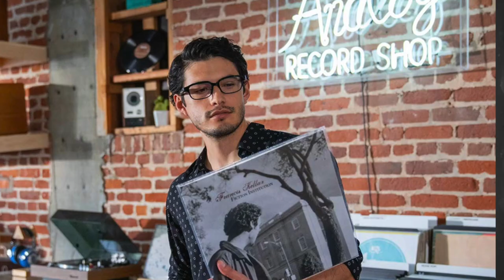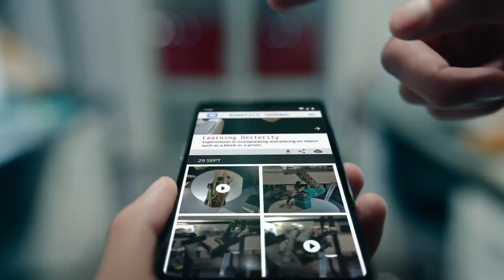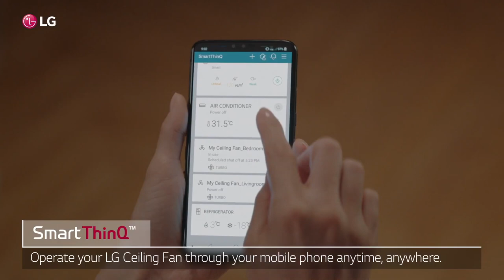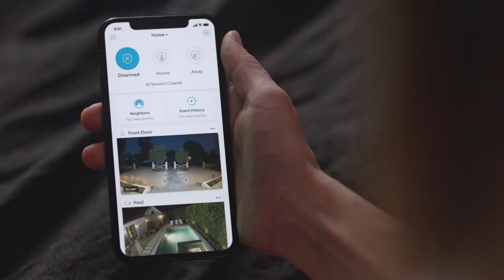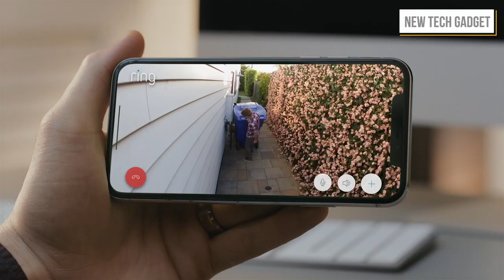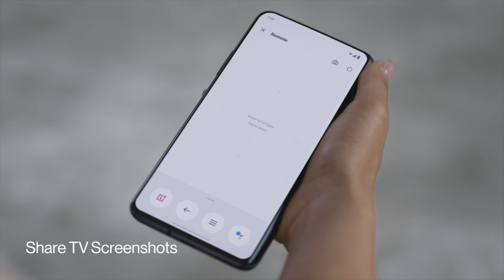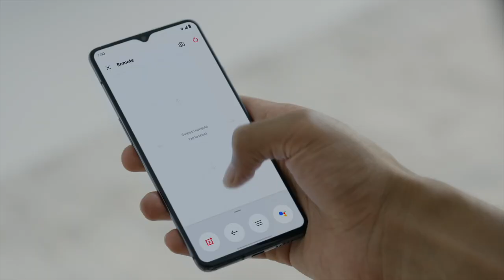10 Latest Tech Gadgets & Inventions You Can Buy on Amazon 2019 | Amazon Alexa Ring and Glasses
Topics : 10 NEW Tech Gadgets & Inventions You Can Buy on Amazon 2019 | Amazon Alexa Ring and Glasses  | Electronics Gadgets | UNIQUE | NEW TECH GADGETS | Flipkart | Online Shopping | Useful inventions that you should know about. Gadgets that are worth buying.

NEW Electronic Gadgets  जो आपकी ज़िन्दगी को आसान बना देंगे

1. Echo Frames

2. Echo Buds

3. Echo Loop

4. One Plus 7T

5. LG Ceiling Fans

6. Sony WH C150

7. Ring Stick Up Cam

8. MI TV 4X 65

9. One Plus TV

10. Echo Input

🤔🤔 10 NEW Tech Gadgets & Inventions You Can Buy on Amazon 2019 | Amazon Alexa Ring and Glasses